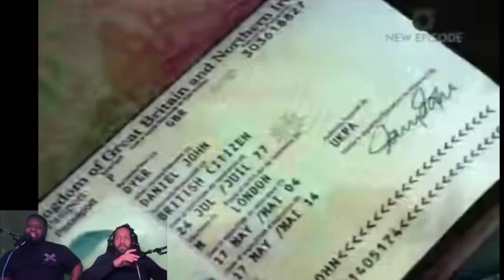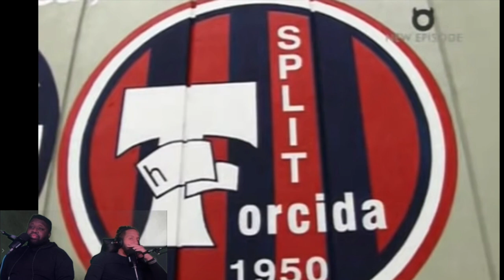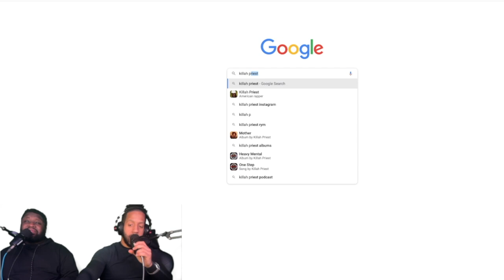The Real Football Factories International - Serbia & Croatia (SKONSON)